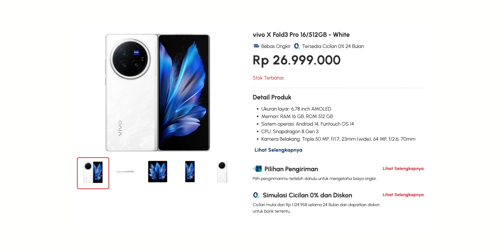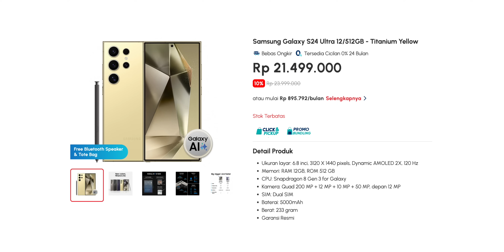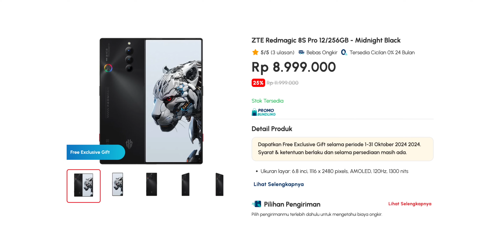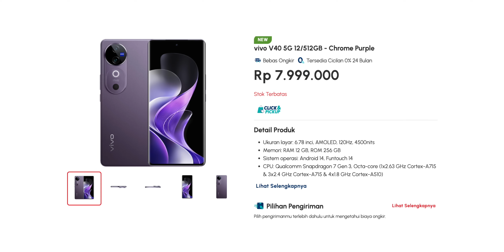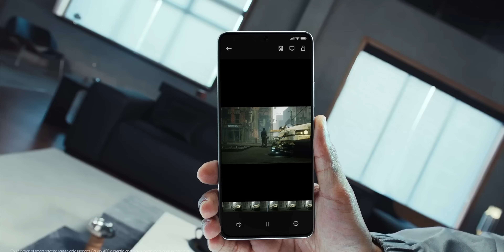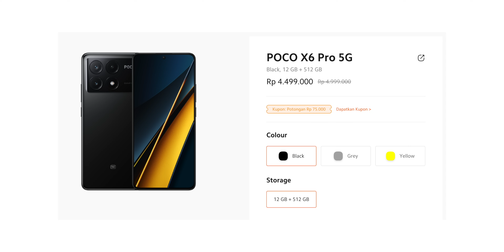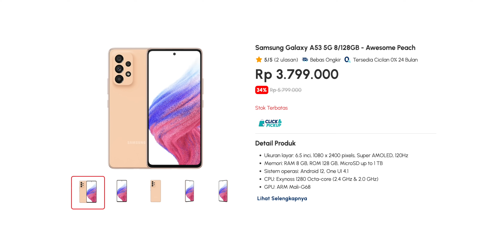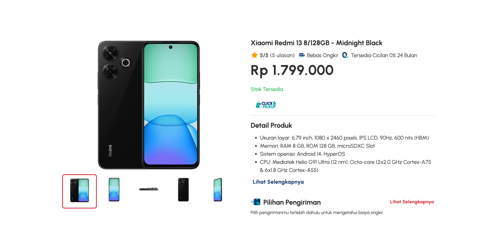Panduan Belanja Smartphone Edisi Oktober 2024 - MANJA Episode 15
BULAN INI SANGAT MEMBAGONGKAN! PILIHANNYA BANYAK BANGETTT!!!
00:24 Foldable Phone
02:03 Flip Phone
03:24 Flagship Phone
07:36 Premium Phone
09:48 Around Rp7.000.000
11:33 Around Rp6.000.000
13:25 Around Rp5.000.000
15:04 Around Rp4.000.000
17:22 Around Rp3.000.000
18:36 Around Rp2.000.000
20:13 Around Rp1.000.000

Belinya? KE ERAFONE AJA SOB! MANTAB!